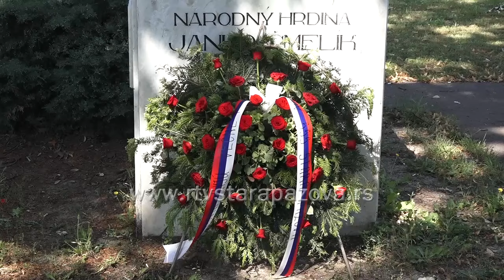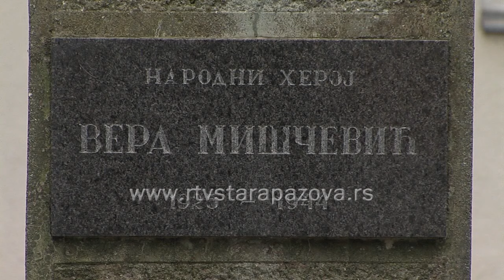Dan Borca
Polaganjem venaca na spomenik palim borcima u centru Stare Pazove i u parku na spomenik narodnom heroju Janku Čmeliku, Opštinski odbor SPS-a i Omladina SPS-a obeležili su Dan borca.